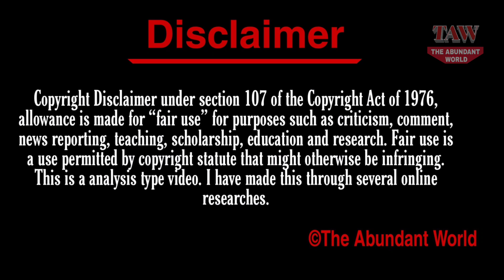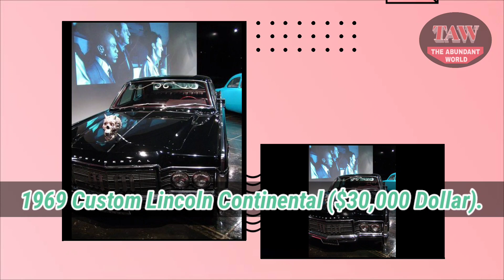Marilyn Manson ★ Wife ★ Net Worth ★ Car ★ House ★ Parents ★ Biography ★ Age ★ Lifestyle 2021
The Abundant World Presents, Marilyn Manson ★ Wife ★ Net Worth ★ Car ★ House ★ Parents ★ Biography ★ Age  ★ Lifestyle 2021.

Brian Hugh Warner (born January 5, 1969), known professionally as Marilyn Manson, is an American singer, songwriter, record producer, actor, painter, and writer. He is known for his controversial stage personality and image as the lead singer of the band of the same name, which he co-founded with guitarist Daisy Berkowitz in 1989 and of which he remains the only constant member. Like the other founding members of the band, his stage name was formed by combining and juxtaposing the names of two opposing American cultural icons: a sex symbol and an infamous criminal; in Manson's case, actress Marilyn Monroe and cult leader Charles Manson.